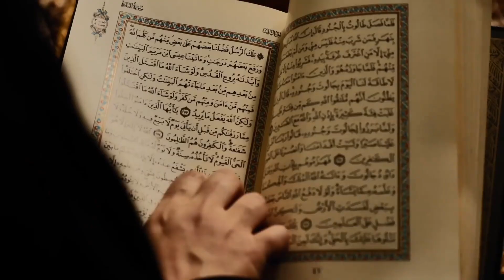來認識兩名迥然不同的伊拉克女子－ BBC News 中文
兩名伊拉克女子，一個獨立自主、愛打拳擊、在新潮的咖啡店打工；一個堅持穿著傳統罩袍，又認為夫妻吵架的時候，應讓丈夫先說話。

兩人都在伊拉克出生和長大，但為什麼她們會有這樣不同的想法？這種開放與保守思潮的討論，其實在許多中東國家都在上演。